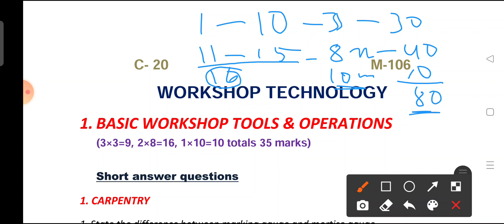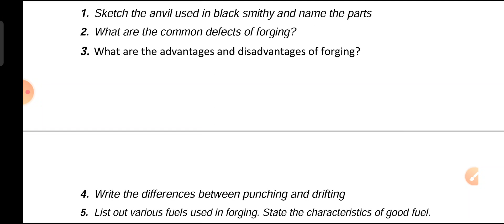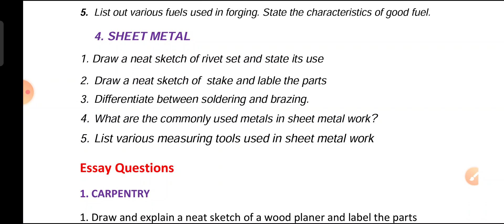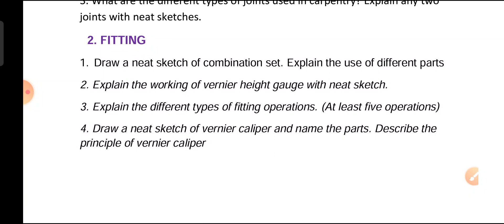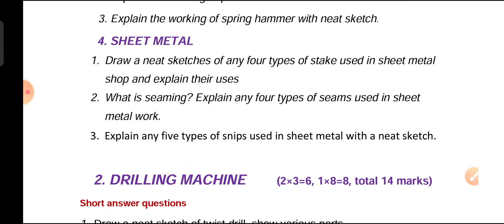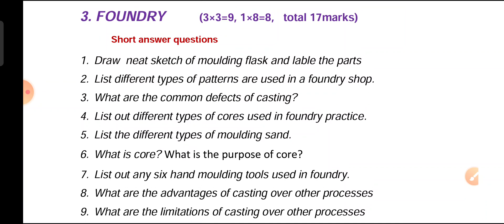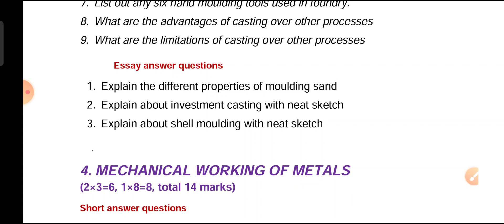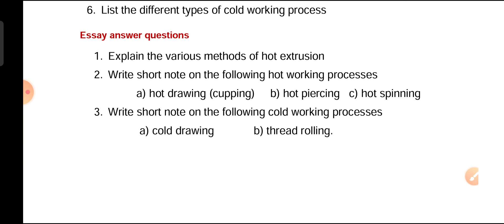C-20 # M-106: WORKSHOP TECHNOLOGY Main questions for DME Ist year students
M-106: WORKSHOP TECHNOLOGY Main questions for DME Ist year students